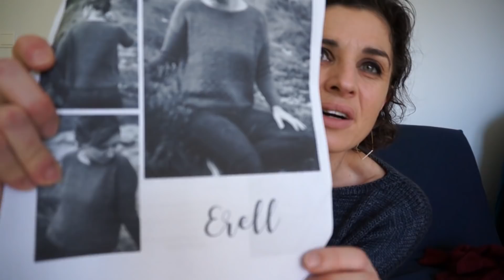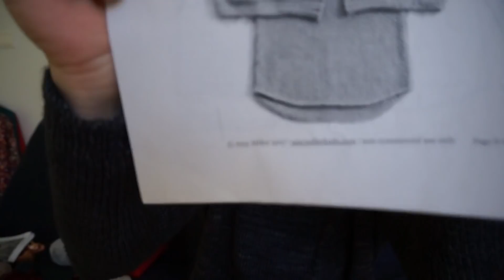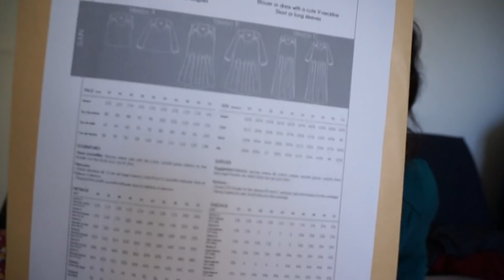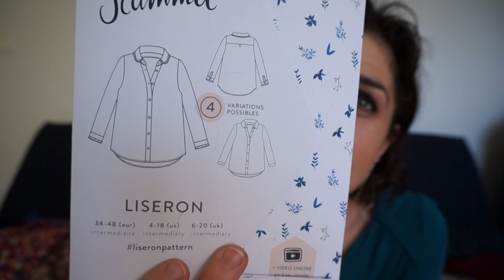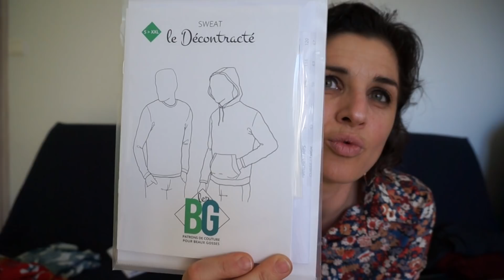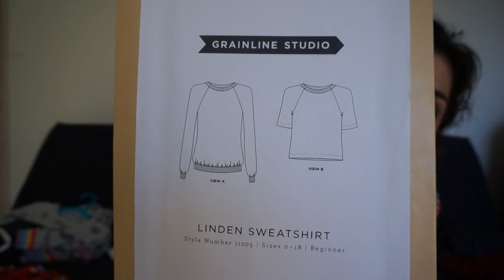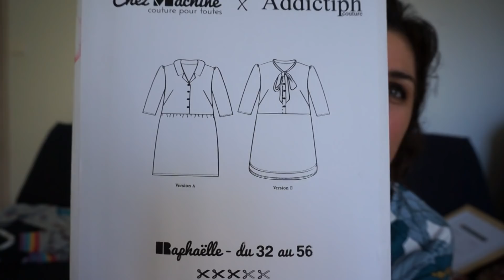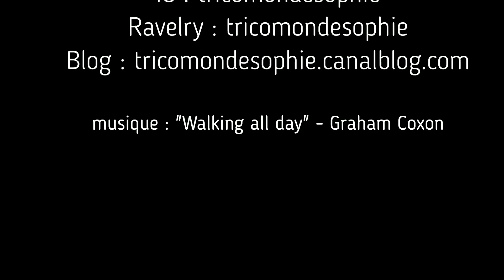Le Tricomonde de Sophie - Episode #30 - "Et le relou"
02:53 PARTIE TRICOT

Projets finis

- 3:00 Boxy de Joji Locatelli, la plus petite taille -20 mailles - 3 écheveaux de Fluffy Silk (70% mérinos /30% soie) "The Royal Tenenbaum" par BIG BAD YARNS - lien vers Ravelry

- 08: 07 Pull Erell de Along Avec Anna, taille 102 - 4 écheveaux de Flora DK (60% merinos /20% yack/ 20% soie) "Eblouie par la nuit" de LAINAMOUREE - lien vers Ravelry

- Like a Cloud de Joji Locatelli, taille S - Lace et Kid Silk de Drops

21: 13 PARTIE COUTURE

Projets finis

- 21:30  Suun de P&M Patterns, version blouse à manches longues - taille 36 - Tissu polyviscose canard de Eglantine et Zoé

- 24:00  Liseron de Atelier Scammit  - taille 36 - Tissu FrouFrou Paris collection Aquarelle Blossom bordeaux + Tencel clair des Coupons de Saint Pierre

- 30:46  Liseron de Atelier Scammit  - taille 36 - Tissu Liberty Thorpe L

- 33:26  Little Evidence de Les Bobines Patterns  - taille 10 ans - Tissu French Terry et Bord Cotes MIEKKIE

- 36:19 Le Décontracté de Les BG Patterns  - taille L- Tissu sweat et Bord Cotes MIEKKIE

- 38:24 Sweat Linden de GrainLine Studio - taille 04- Tissu French Terry MIEKKIE

- 41:18 Raphaelle de Chez Machine - taille 36 - tissu viscose rouge fleuri Ma Petite Mercerie